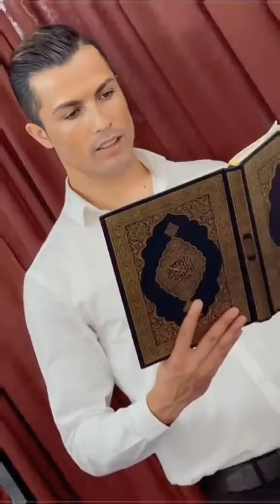റൊണാൾഡോ ഇസ്ലാം മതം സ്വീകരിച്ചുവെന്നുള്ള വാർത്ത 🥰